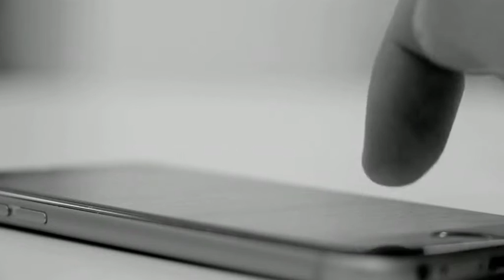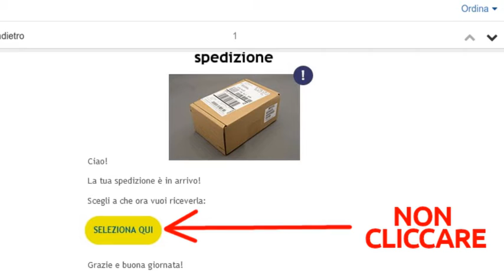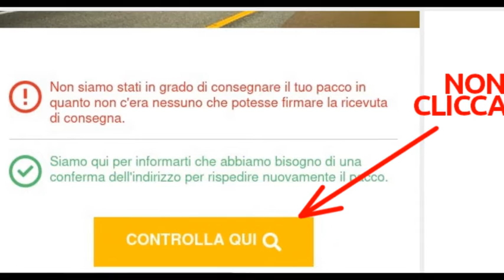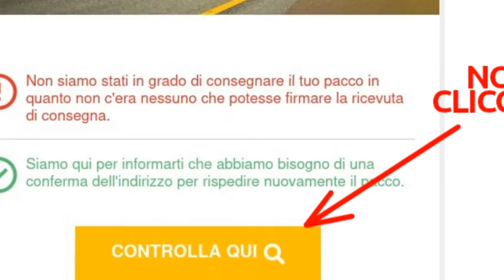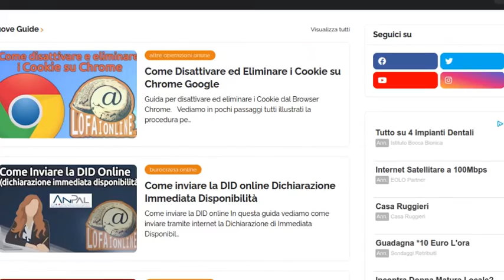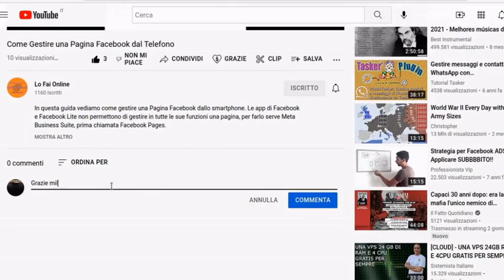Come riconoscere le email Truffa - Guida con esempi e immagini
In questa guida vediamo come riconoscere le email truffa, vedendo nello specifico con immagini e descrizioni alcuni esempi di quelle in circolazione attualmente.

Ringraziamo per alcune immagini del video